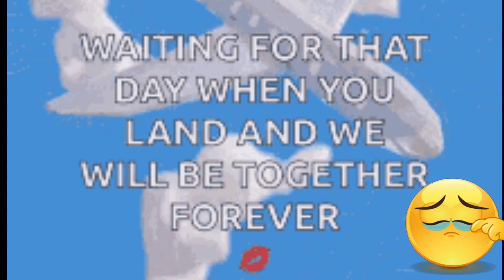LDR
TIWALA at respeto ang kailangan natin para tumagal ang LDR.
jan masusubok kung gaano mo kamahal ang partner mo.